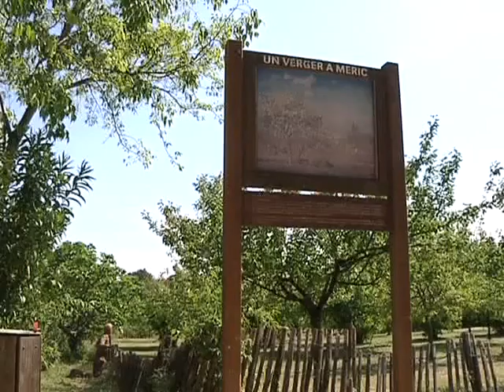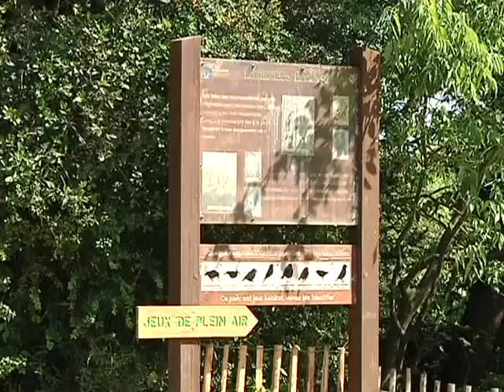Journal Montpellier du 22/04/2011 - TV Sud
Sites webs/blogs, copiez cette vidéo avec le bouton "Intégrer" !
Retrouvez toute l'actu de Montpellier et sa région dans le journal de TVSud. Pour exploitation TV, droits réservés, nous contacter